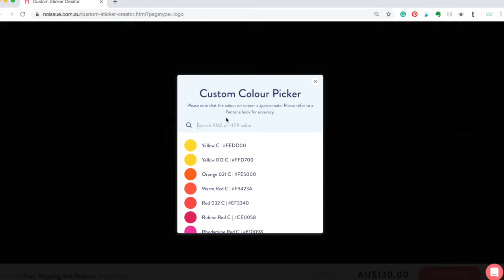Noissue branding stickers: a guide to eco-friendly packaging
Here's how to use Noissue design interface to customise your packaging and stickers with your branding. To find out more about the guide to customise your eco-friendly packaging follow this